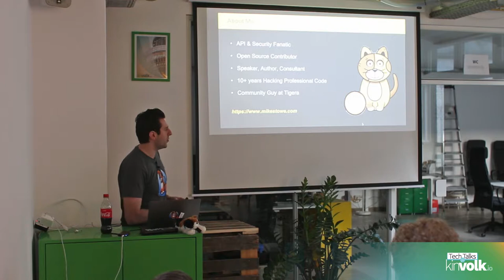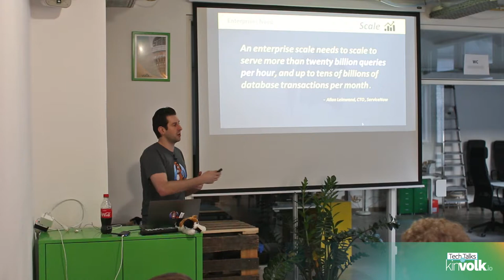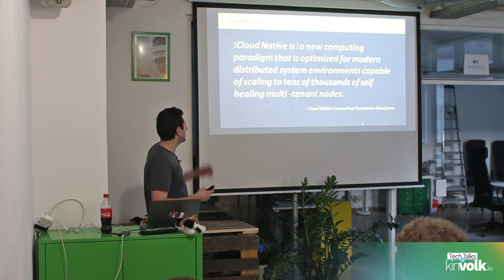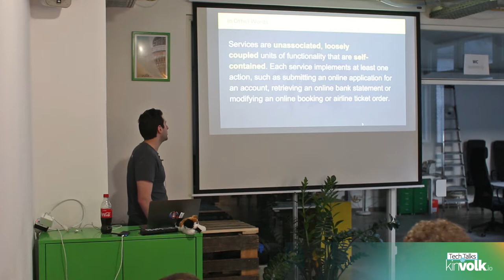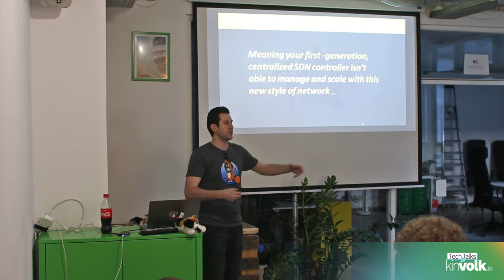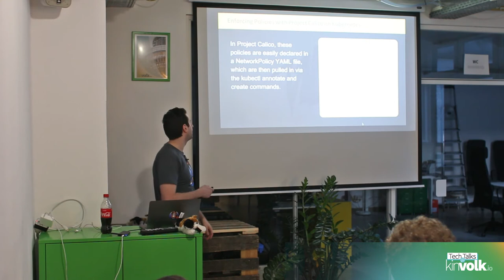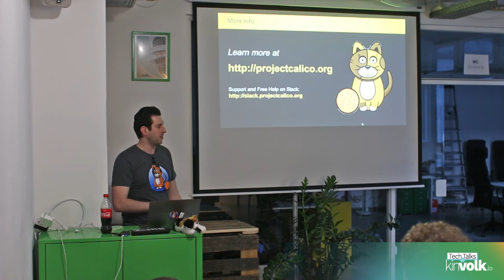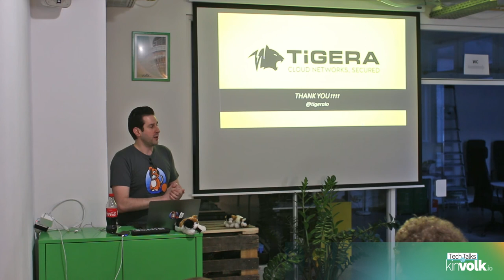Tech Talks @ Kinvolk: Security, Scale, the Enterprise, and Calico with Mike Stowe (March 31, 2017)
Mike Stowe, the Director of Communications at Tigera, joined the CoreOS Berlin Meetup on March 31. The talk came on the heels of  CloudNativeCon+KubeCon EU 2017 in Berlin. He discussed enterprises moving from legacy systems to modern API architectures and micro-services.

About Tigera:
Tigera is changing the way cloud networks are secured. They are creating an integrated cloud connectivity and workload security solution that can scale to the unprecedented level of virtual network and workload turnover that micro-services and containers are placing on large, cloud-native data centers. Their customers employ our flagship open source project, Calico, for their enterprise cloud solutions.

About Project Calico:
Project Calico is an open source layer three virtual networking system for containers, which can be deployed across a variety of today's platforms and setups, including hybrid environments.

About Mike Stowe:
Mike Stowe is a professional, Zend Certified Engineer with over 10 years experience building applications for law enforcement, the medical field, nonprofits, and numerous industrial companies. Over the last several years he has been focused on APIs and ways to improve industry standards and efficiency. He now works for Tigera, a company on the leading edge of network virtualisation, scaling, and security. You can view slides from his other talks or follow him: @mikegstowe